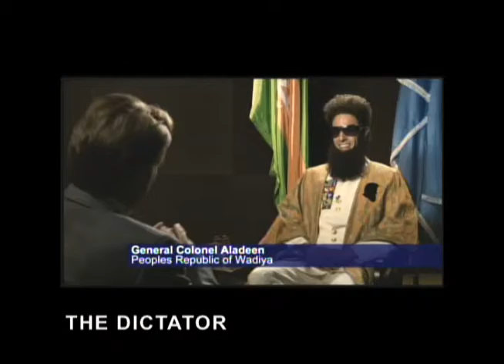jim piddock Comedy2015 web